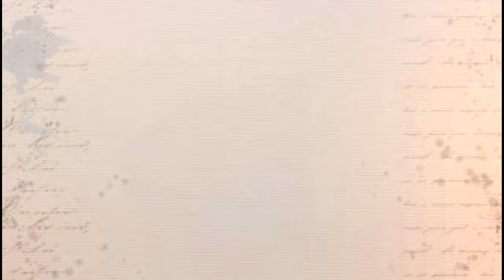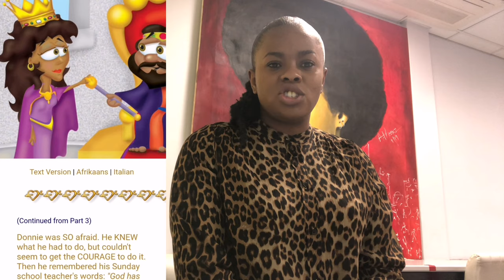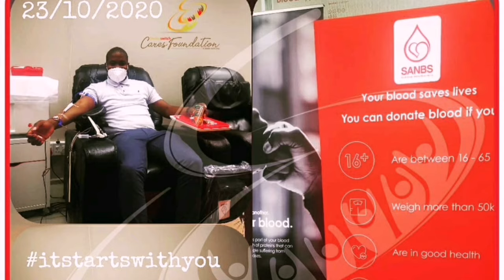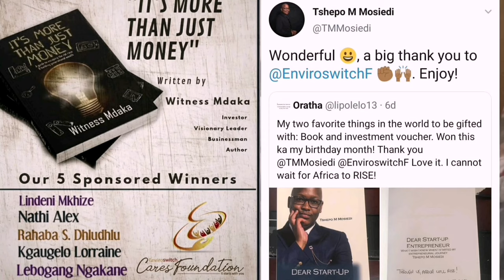Women on top - Why Women Should Be Authentic - Thabile Mkhatshwa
In this video I give the platform to Ms. Thabile Mkhatshwa to give us perspective regarding the power of Authenticity for women within society. She is a wife, mother, daughter, sister and phenomenal woman.

1. This video has no negative impact on the original works (It would Actually be positive for them).
2. This video is also for teaching purposes.
3. I only used bits and pieces of videos to get the point across where necessary.
4. This video may be transformative if received as per my initial intent which is to empower.